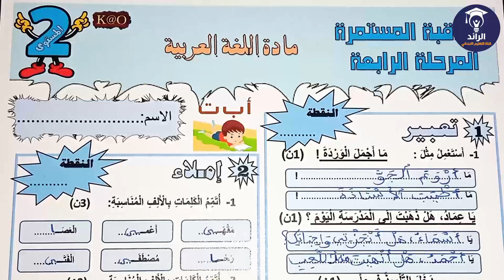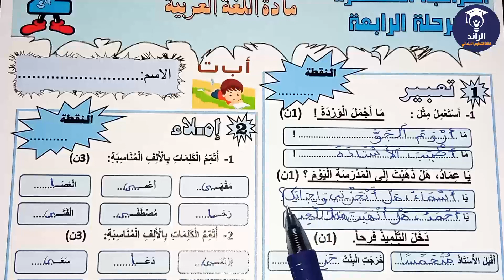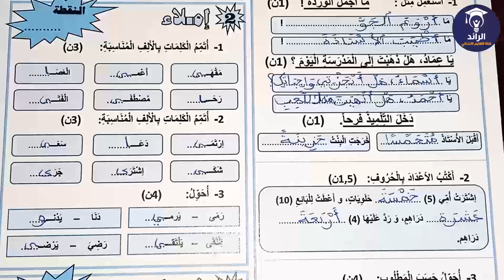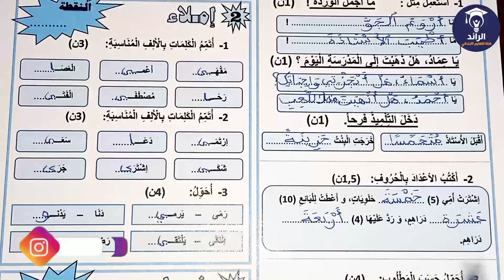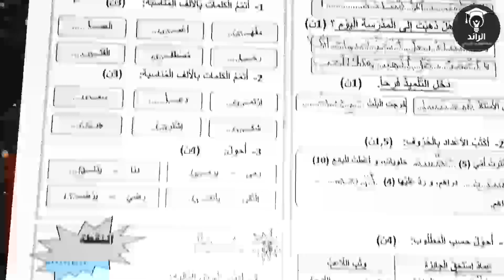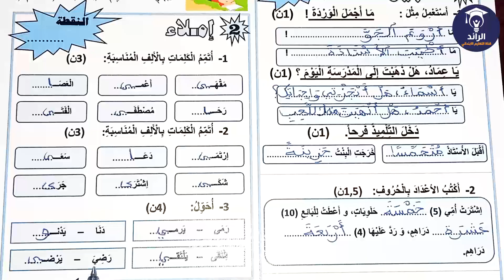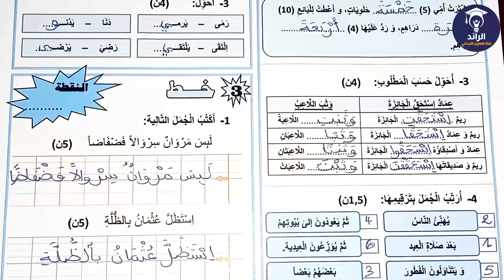فروض المستوى الثاني 2021 | الفرض 2 الدورة 2 | اللغة العربية - التعبير الكتابي الإملاء الخط نموذج 4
E M A I L